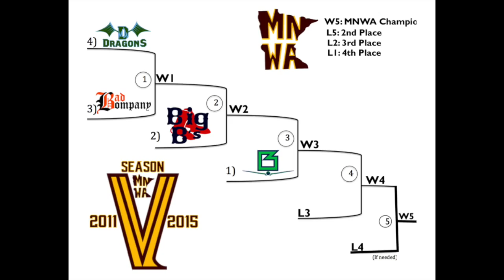2015 MNWA Championship Game 2 (Buxtons @ Dragons)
After beating the #1 seeded Buxtons in game 1, the #4 seeded Dragons look to close out the 3 game series with a game 2 win over the Buxtons in their first home game of the Tournament. But will they succeed??